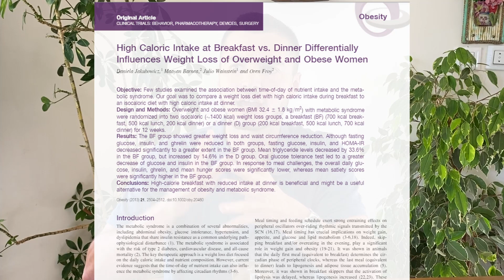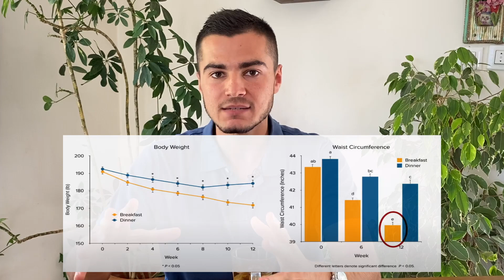Is Skipping Breakfast Good For Losing Weight? (The Truth)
Breakfast is one of the most controversial topics when it comes to losing weight, burning fat, and becoming healthier. Understanding the truth regarding breakfast is one of the most important things you can do for losing weight more effectively and avoiding the yo-yo effect.

In this video, Coach Gil Kariv is showing the truth regarding weight loss and eating breakfast. So if you were wondering if skipping breakfast might be beneficial for your weight loss journey, this video is exactly for you!

Stay tuned until the end of the video to discover what we teach our worldwide clients to eat for breakfast, which helps them lose weight faster and not having cravings for sugary foods and fast food all day long.

Timestamps:
0:00 Introduction
0:45 Common misconceptions regarding breakfast
1:50 #1: Breakfast For Vital and Productive Day
2:30 #2: Without Breakfast You'll Snack All Day
3:33 #3: Food Is Less Fattening In The Morning!
5:05 The Right Types Of Breakfast
6:20 Your Free Gift!!